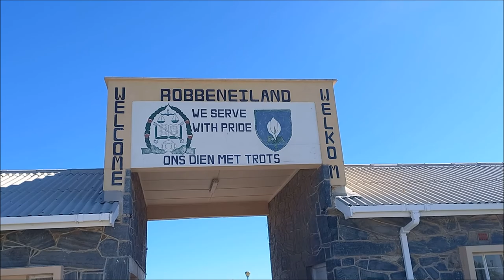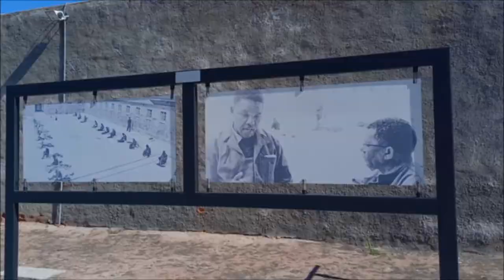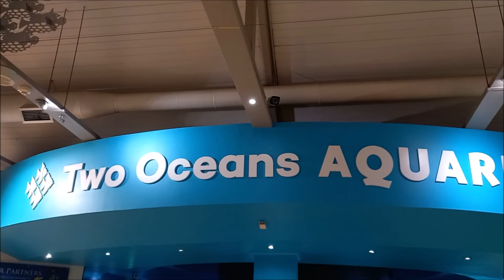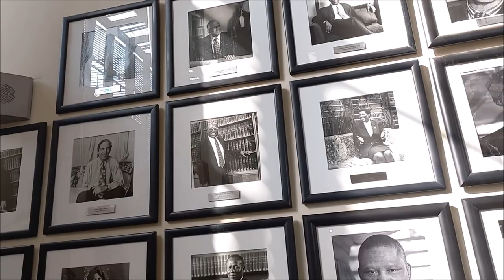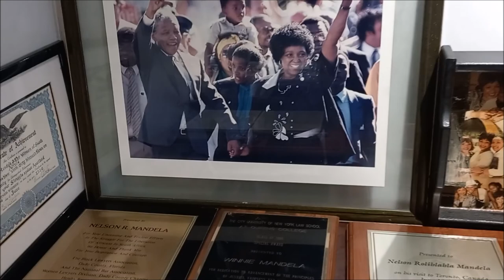Let's discover South Africa - April 2022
It was really a great trip that mixes landscapes and history. If you don't have any ideas for vacation destinations, South Africa should be on your list!